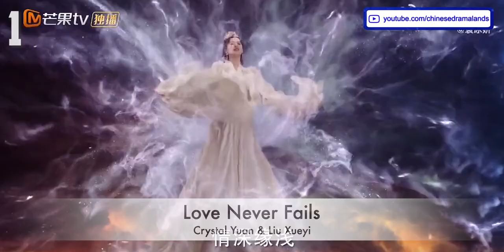Top 10 Most Anticipated Upcoming Chinese Historical Fantasy Dramas Of 2023 - Part 2